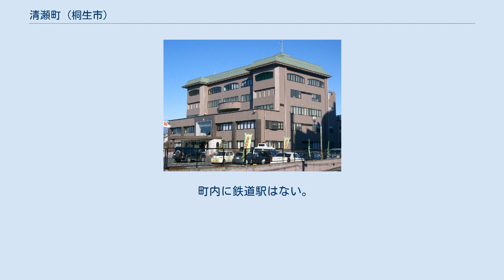清瀬町 (桐生市)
日本 」 群馬県 」 桐生市 」 清瀬町 (桐生市) 清瀬町（きよせちょう）は、群馬県桐生市の町名である。
面積は0.18km2。
 桐生市の中部、渡良瀬川の左岸に位置する。
稲荷町・錦町・織姫町・美原町とともに桐生市第三区に属する。
 東北部は美原通りを境として美原町に、東南部は織姫町に、西南部は渡良瀬川を挟んで相生町に、西北部は元宿町にそれぞれ接する。
 町内北部は桐生市立商業高等学校の敷地となっており、町内南部に桐生警察署がある。
渡良瀬川に架かる桐生大橋によって相生町と結ばれている。
 かつての新宿村の一部にあたる。
1889年（明治22年）の町村制施行により、桐生新町、新宿村、安楽土村、下久方村、上久方村平井が合併して桐生町が発足、新宿村は桐生町の大字の一つとなる。
1921年（大正10年）の市制施行を経て、1929年（昭和4年）に大字が廃止され現在の町名である「清瀬町」となった。
 2017年（平成29年）8月31日現在の世帯数と人口は以下の通りである。
 群馬県道68号桐生伊勢崎線が町の中央を東西に通過している。
また、南北を美原通りが通過している。
 桐生市立商業高等学校